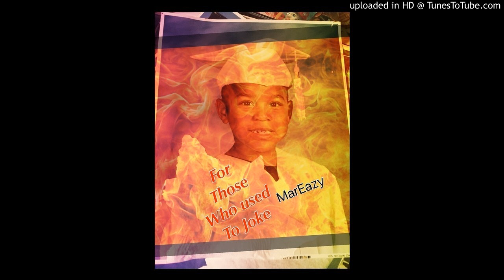Best (prod. by BlackMayo)